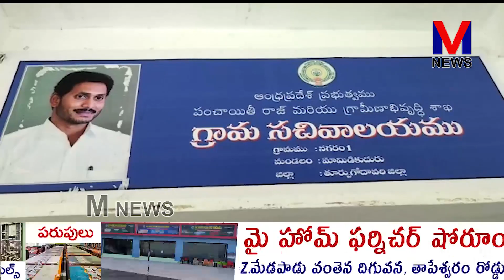పి.గన్నవరం నియోజకవర్గంలో నగరం గ్రామ అభివృద్ధి సమీక్షా సమావేశం|| M NEWS TELUGU